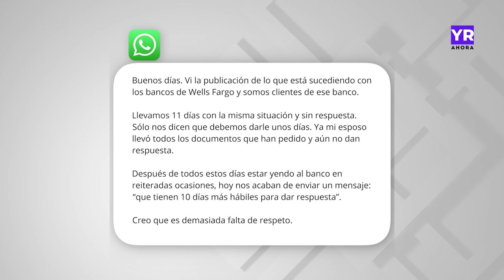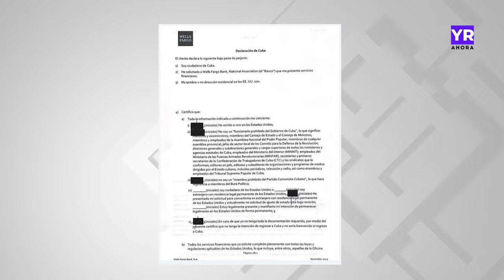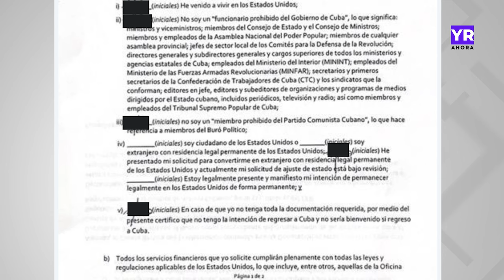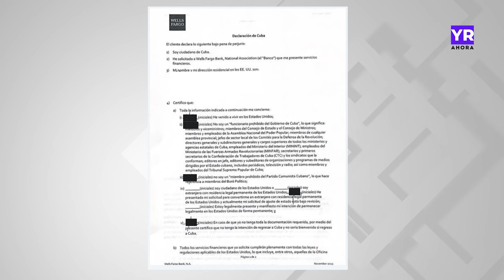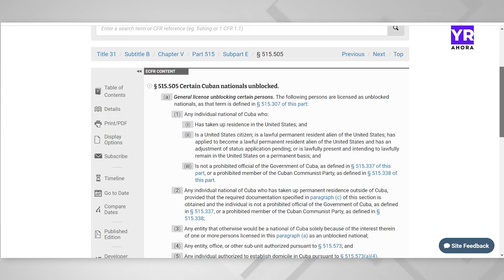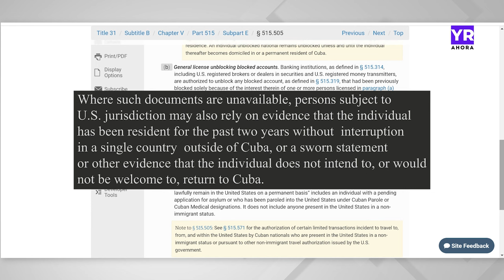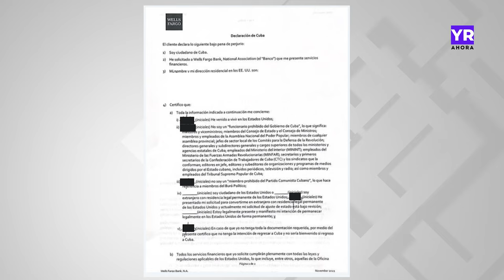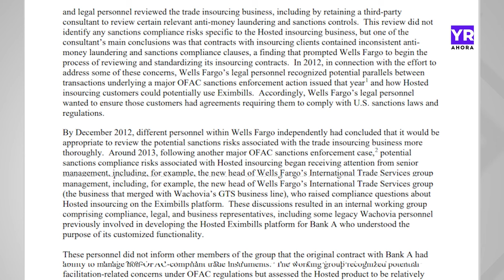¿Qué pasa en Wells Fargo? Cubanos denuncian bloqueos en sus cuentas bancarias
Durante semanas hemos recibido múltiples reclamos por parte de clientes de Wells Fargo en Estados Unidos. Denuncian que el banco ha bloqueado repentinamente todas su cuentas. Se trata de un asunto que afecta a cubanos migrantes, clientes de la entidad.

Tras una indagación preliminar, y habiendo consultado a representantes de la institución, este video trae importante contexto sobre lo que está ocurriendo.